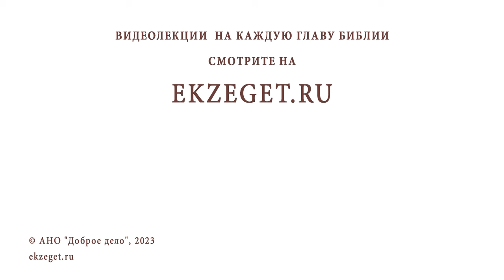БЫЛ КРЕЩЕН У ПРОТЕСТАНТОВ. ПОЧЕМУ МНЕ НЕЛЬЗЯ ПРИЧАЩАТЬСЯ В ПРАВОСЛАВНОМ ХРАМЕ ? о.В. Береговой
Команда Экзегет.

На библейском портале Экзегет священник Владислав Береговой отвечает на вопрос: "Был крещен у протестантов. Почему мне нельзя причащаться в православном храме?"

🔸  Протестантская церковь
🔸  Покаяние. Возращение в Православие